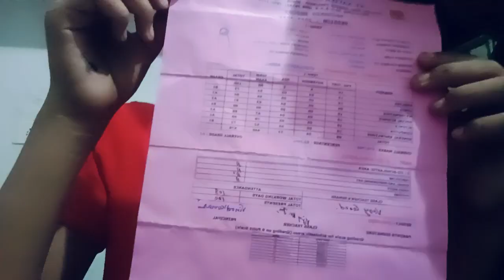Mera next blog, meri mummy blog mein nahin aana chahti 😔🙏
my next blog

video